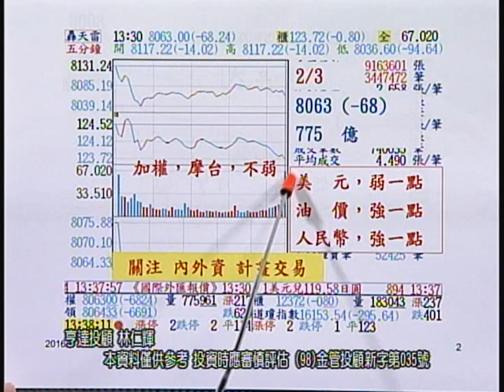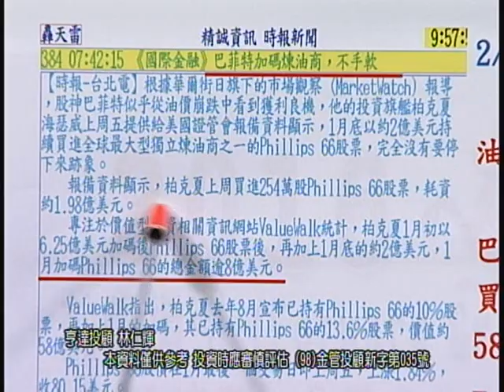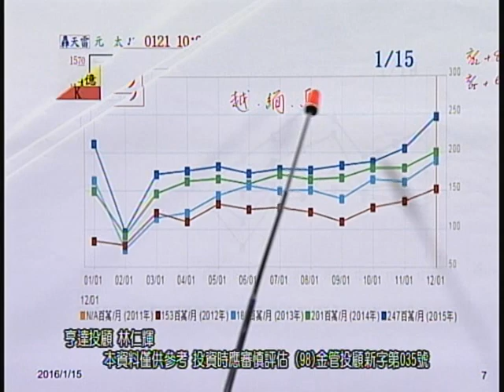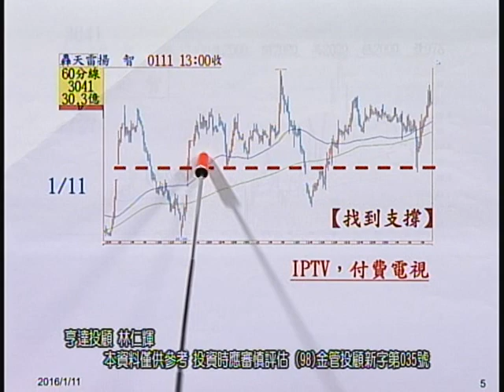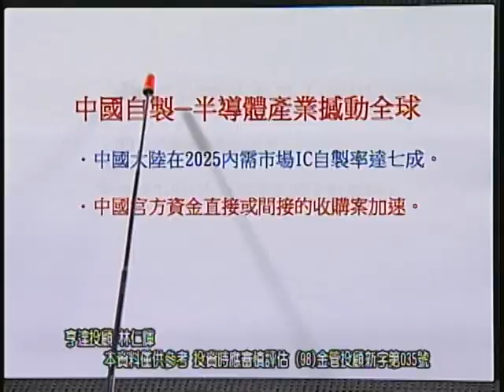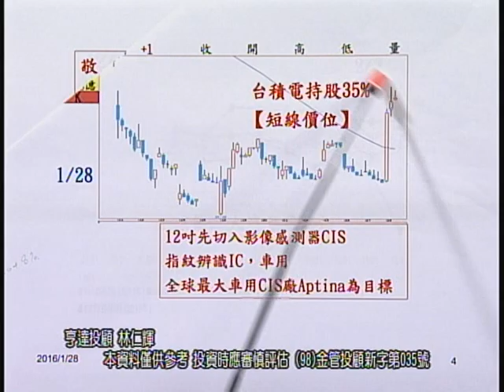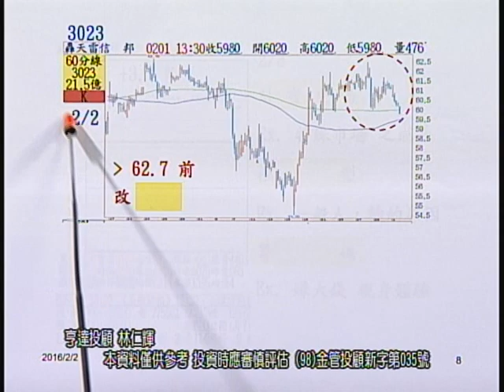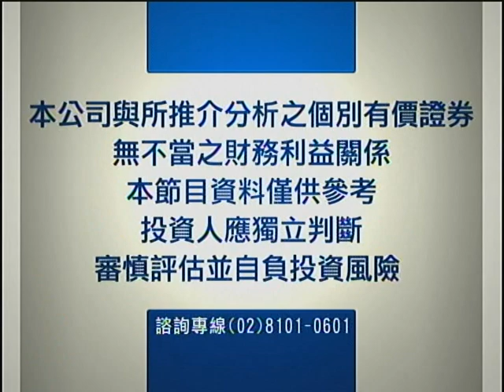20160204 0700 林仁輝 股市未來學